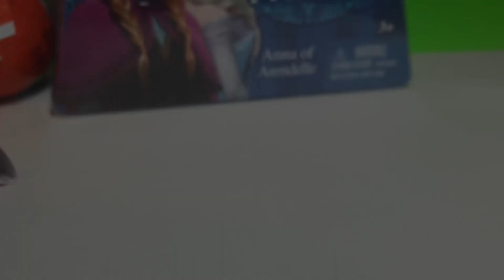Disney's Frozen Surprise Egg Princess Anna Elsa Zaini Surprise Egg Peppa Pig Barbie TMNT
Hi guys, The Great Toy Collector here, today we're opening up a Disney's Frozen Zaini Surpise Egg with special appearance from Disney's Frozen Princess Anna.